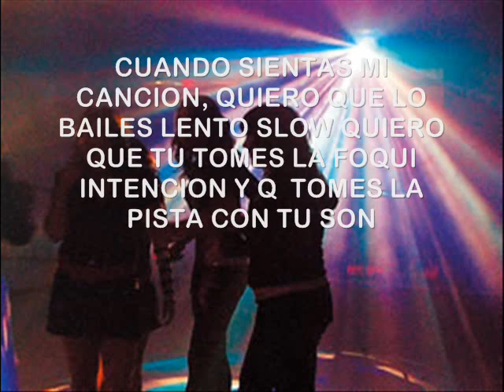siente mi cancion byman el demente con ejemplar la métrica de los electronicos produce ksper music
DESCARGATE SIENTE MI CANSION DE BYMAN JUNTO A EJEMPLAR LA METRICA DIRECTAMENTE DESDE KSPER MUSIC TALENTO CHOCUANO A OTRO NIVLE